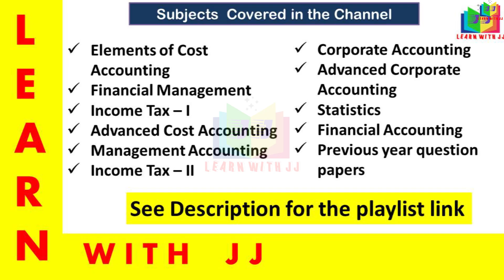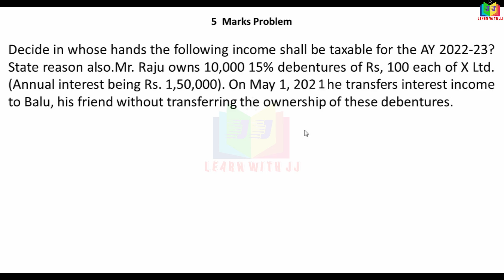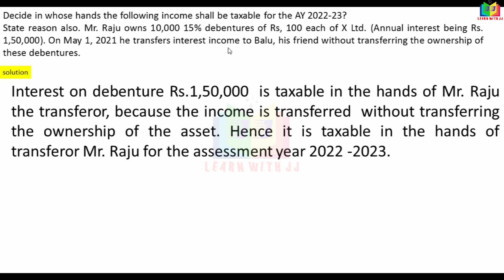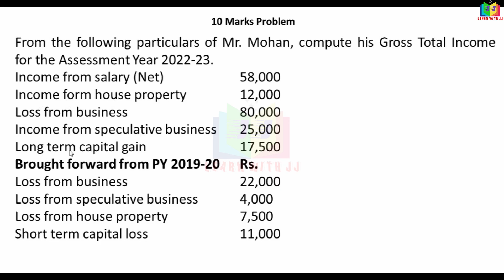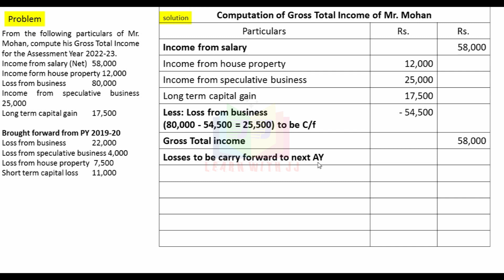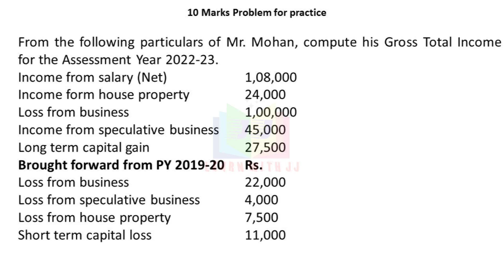April 2022 question paper || 5 marks and 10 marks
April 2022 question paper
 5 marks and 10 marks
Follow us in Instagram